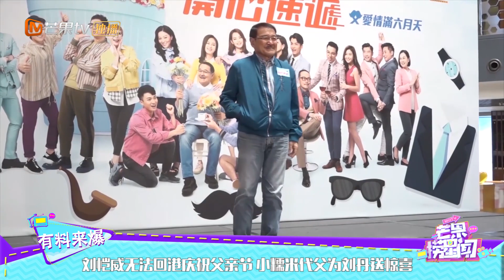刘恺威无法回港庆祝父亲节 小糯米代父为刘丹送惊喜 《芒果捞星闻》Mango Star News【芒果TV精选频道】